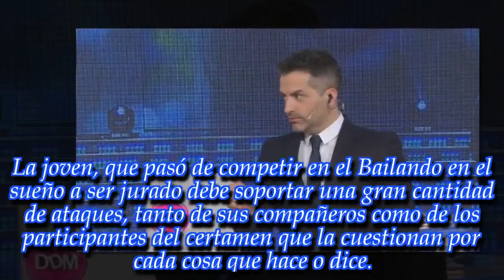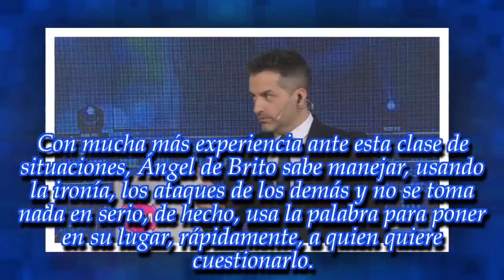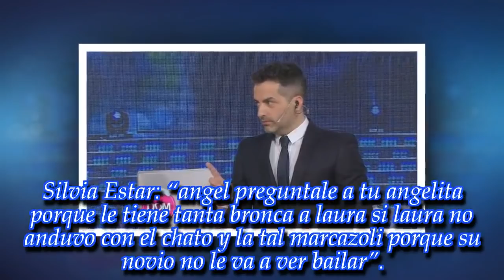"No te metas en mis conversaciones...": ¡Ángel de Brito no se calló la boca y fue durísimo con...!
El periodista estrella de canal 13 no tiene problemas en discutir públicamente con nadie: primero se peleó con Jorge Rial y ahora con...